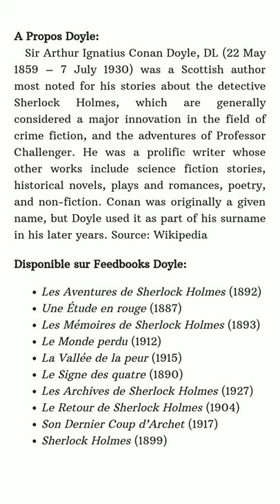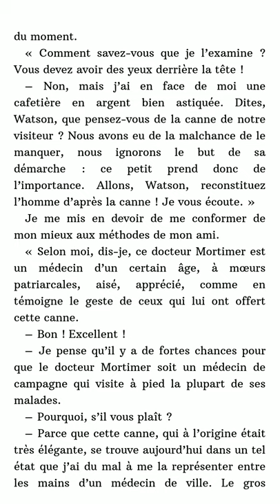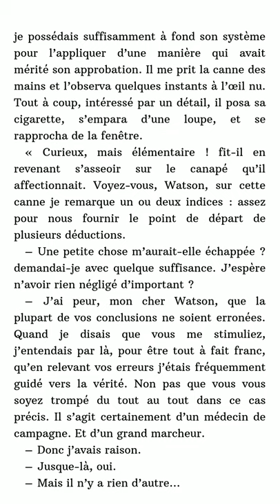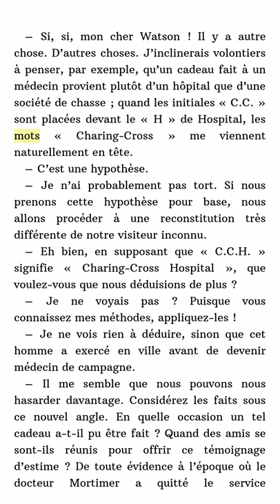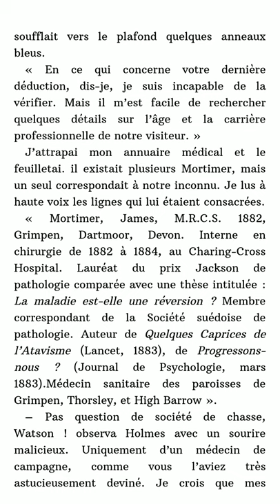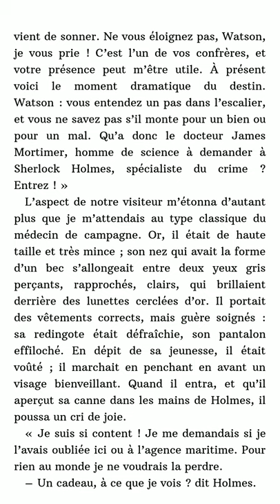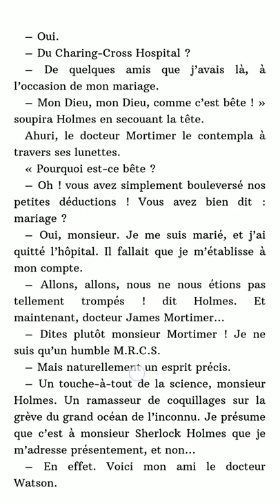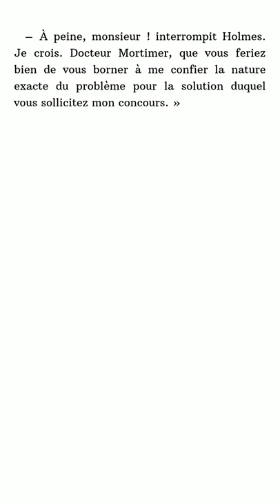Le chien des Baskerville's chapitre 1.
A cross reference piece for my current understanding of French pronunciations